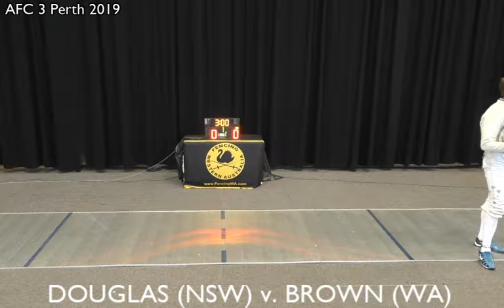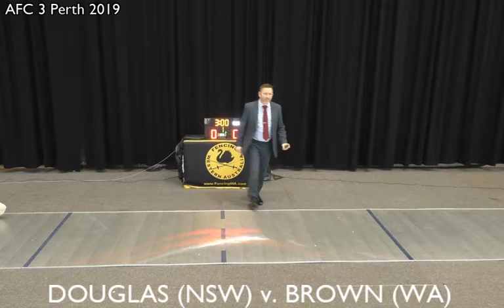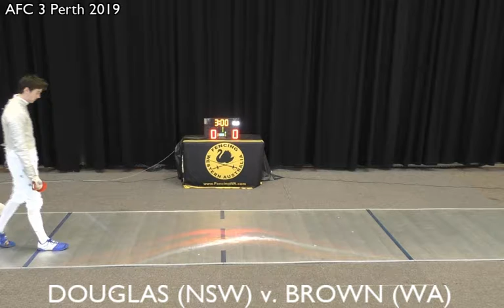AFC 3 2019 - Men's Sabre Semi Final B